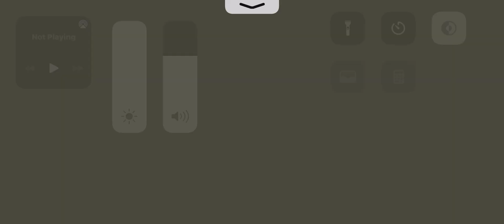Traviata 2- Mystery of The Opera